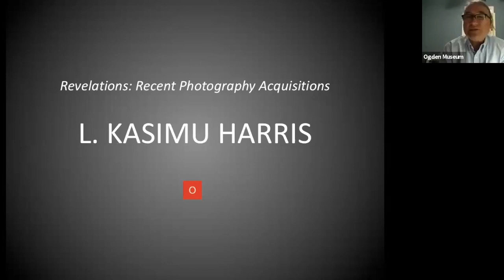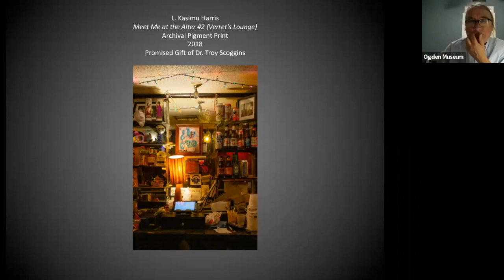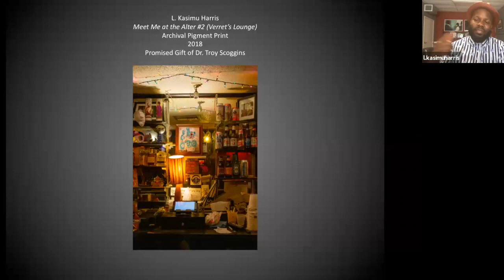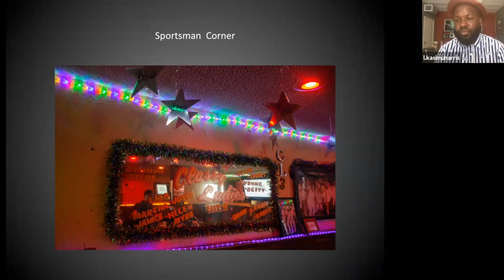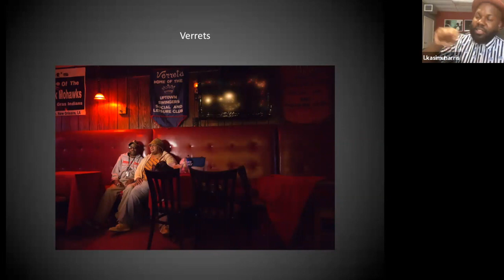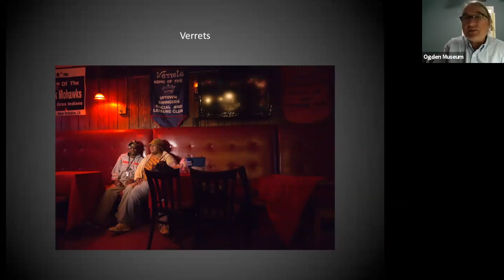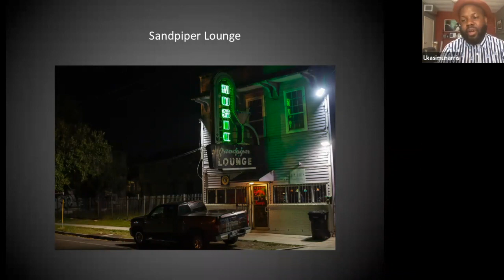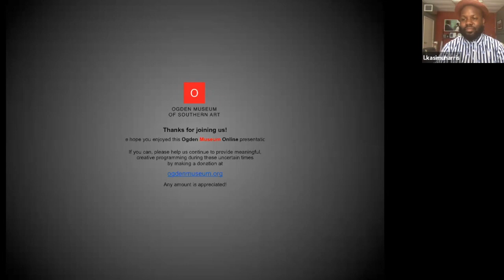Curated Conversation with Richard McCabe and L. Kasimu Harris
A conversation on art and life between Richard McCabe, Curator of Photography at the Ogden Museum of Southern Art, and photographer and writer, L. Kasimu Harris. Harris’ photographs, The Monday Faithful (Purple Rain Bar) and Meet Me at the Alter #2 (Verret’s Lounge), are currently included in the Revelations: Recent Photography Acquisitions exhibition. In 2018, Harris wrote the essay, The Dismantling of Southern Photography for the New Southern Photography exhibition catalogue, published by University of New Orleans Press.

McCabe and Harris discuss subjects and issues pertaining to contemporary Southern photography, Harris’ writing and photography practices, the influence of the written word on visual imagery, Harris’ current project, Vanishing Black Bars and Lounges, and his commercial work for the New York Times.

L. Kasimu Harris is a storyteller who uses writing, photography and video to push the narrative. He is a New Orleans native and has been in more than 20 group exhibitions across America, two abroad and three solo photography exhibitions.  In 2016, the “L. Kasimu,” at Warehouse Gallery in Red Hook, marked Harris’ New York exhibition debut. In 2015, he was in both The Rising and Louisiana Contemporary at the Ogden Museum of Southern Art and garnered coverage in The New York Times, NPR and other publications. In summer 2018, Harris was an Artist-in-Residence at the Center for Photography at Woodstock and participated in New Orleans Museum of Art’s, tercentennial group exhibition, Changing Course: Reflecting on New Orleans Histories.

He has work in Dandy Lion (Re) Articulating Black Masculinity, curated by Shantrelle P. Lewis, a group exhibition at the Museum of Contemporary Photography in Chicago a traveling exhibition that has stopped in San Francisco, London and Miami. That exhibition was published in a book, “Dandy Lion: The Black Dandy and Street Style,” by Aperture in 2017.

Harris’ work modulates between photojournalism, documenting culture and constructed realities, all in an effort to tell stories of underrepresented communities in New Orleans and beyond.  He created Parish Chic, a style column for the Oxford American and has been published in Yahoo Food, Southern Living and The FADER and Thrillist. Most recently, a feature he wrote for Edible New Orleans was selected for the book “Best Food Writing 2016.” Currently, he writes a food column for the Bitter Southerner.

He graduated with a B.B.A. in entrepreneurship from Middle Tennessee State University and earned a M.A. in Journalism from the University of Mississippi. He furthered his studies at the Fellowship for Young Journalists at the Poynter Institute and the Oxford American Summit for Ambitious Writers. Harris is also on Board of Trustees for the Ogden Museum of Southern Art.

Harris was named one of 8 Louisianans of the Year, for 2017, by Louisiana Life magazine.